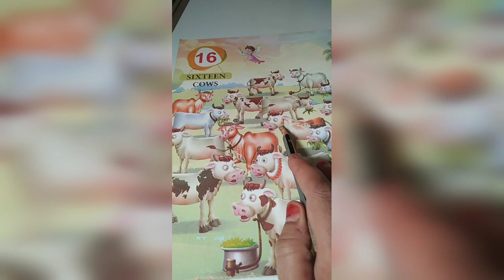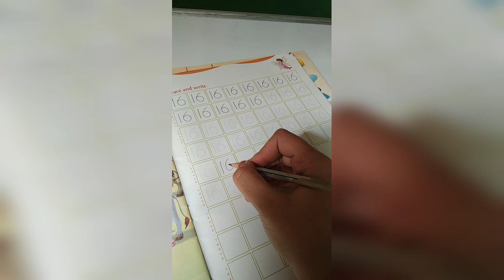Nursery Maths number 16